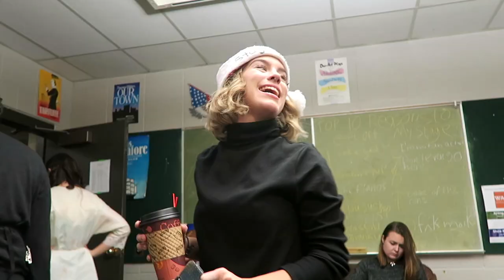BEHIND THE SCENES OF WHITE CHRISTMAS | VLOGMAS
WELCOME TO VLOGMAS 2018, FRIENDS!! It's now time for my Vlogmas days 1 + 2! This weekend was closing weekend of White Christmas, so come along with me and my friends as we finish the run of holly jolly show! So excited to spend the holidays with you! xoxo